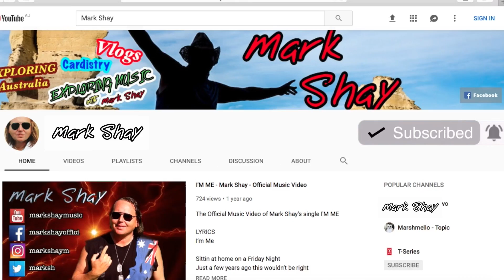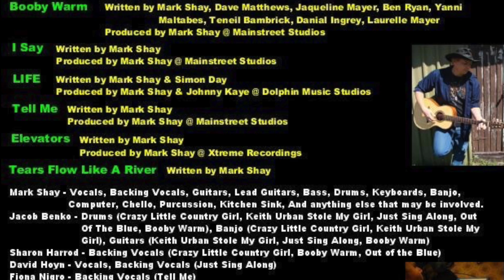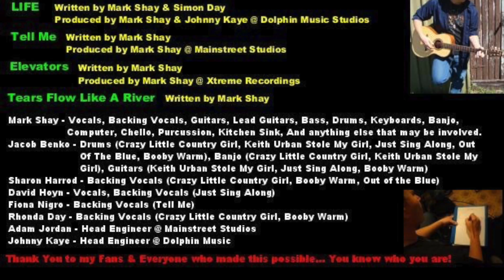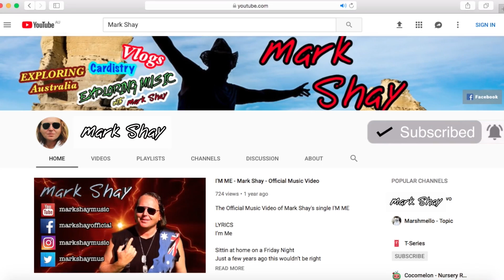Tell Me | CD - It’s About Time | Mark Shay Youtube Stream